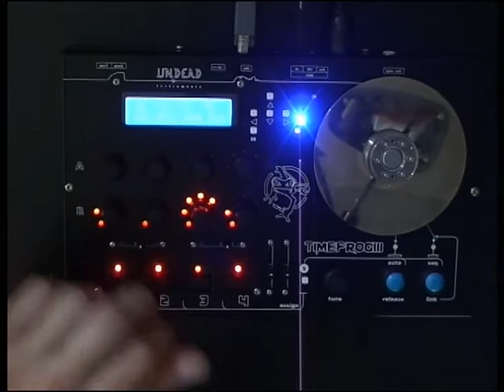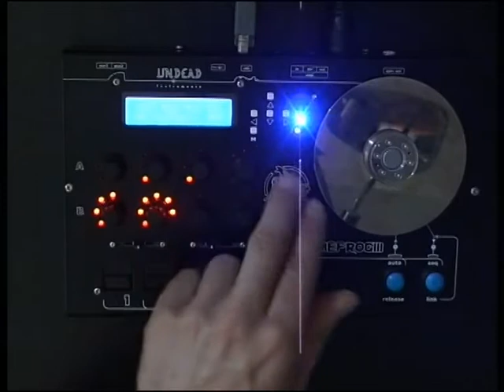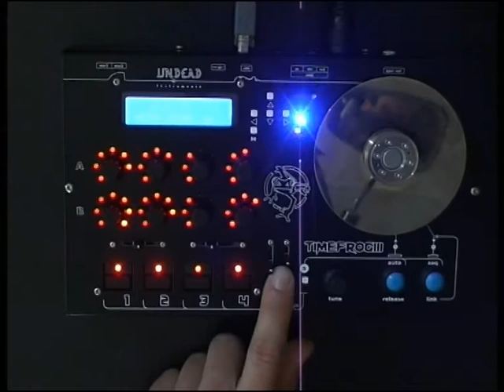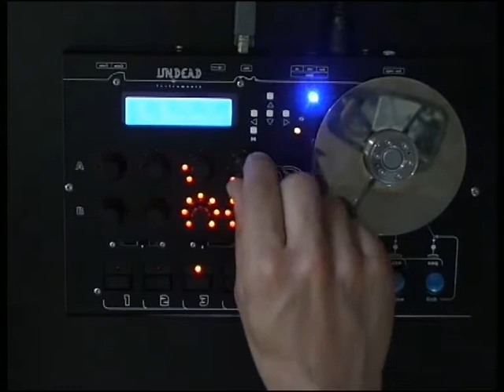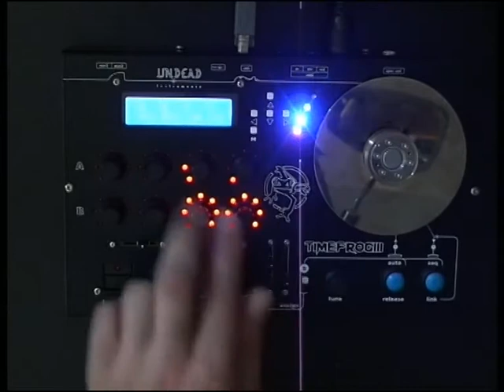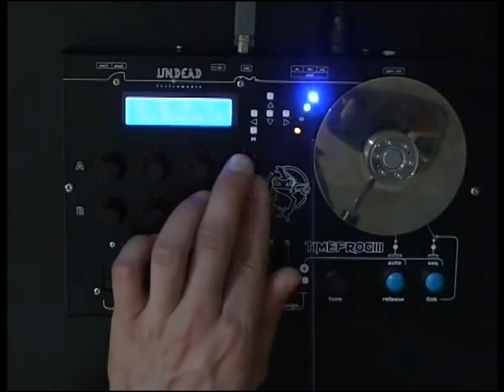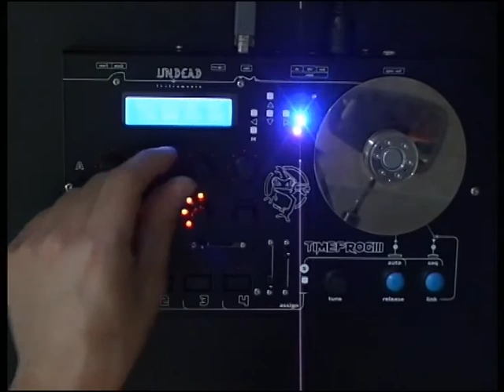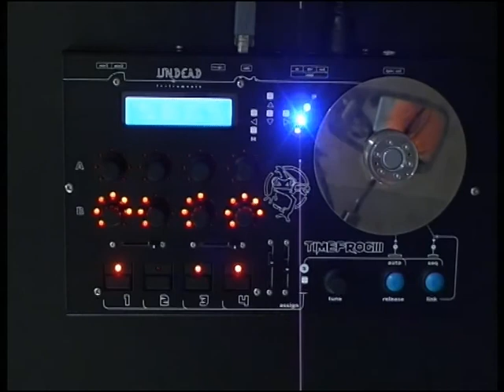synplant sequence part2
The second part of my session with sonic charge's synplant working on two instances and exploring the sequencing of control change #120 (all notes off by channel)